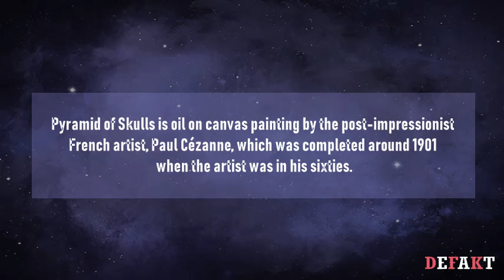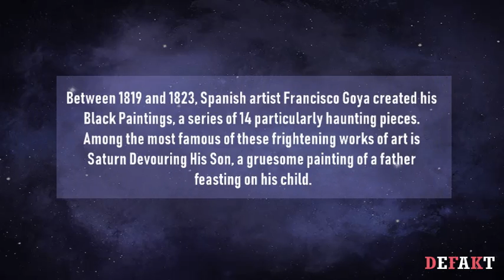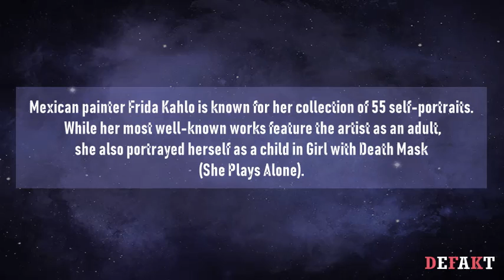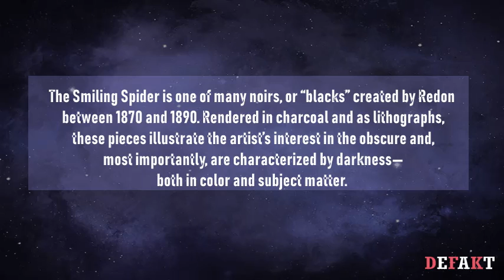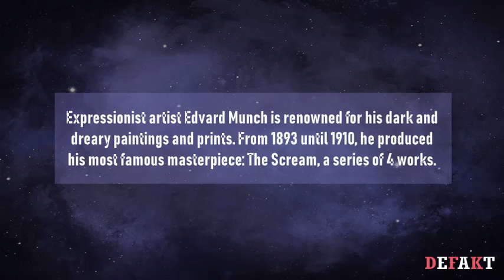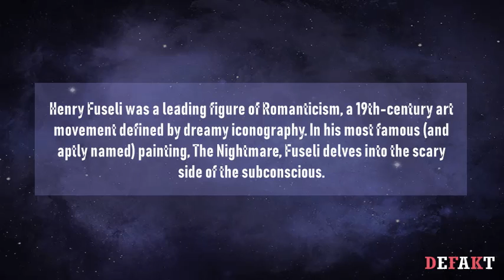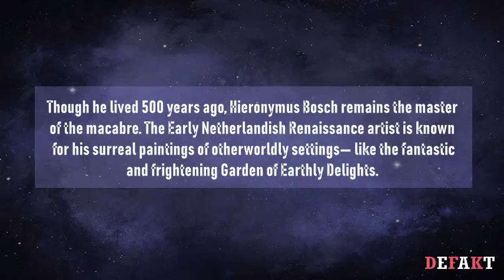7 of Art History’s Most Horrifying Masterpieces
This video featuring some famous paintings of a few artists.
This art collection is sure to dazzle art lovers and scare-seekers